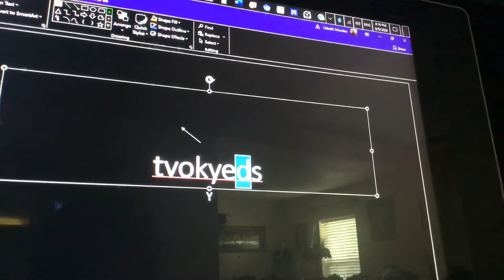Ethan’s tvokids bloopers excel version #16